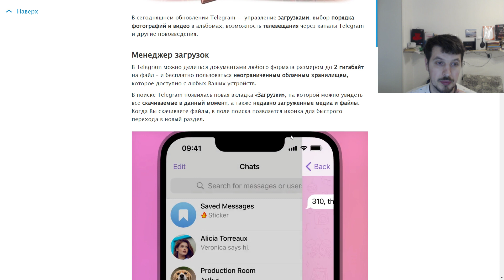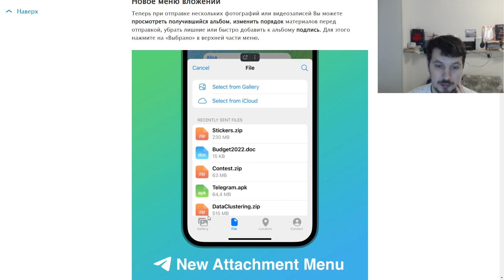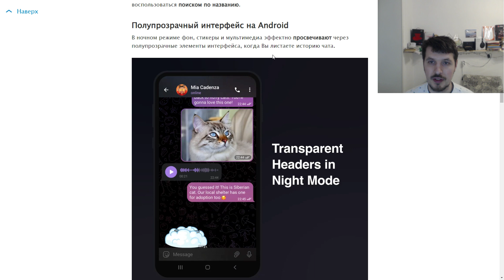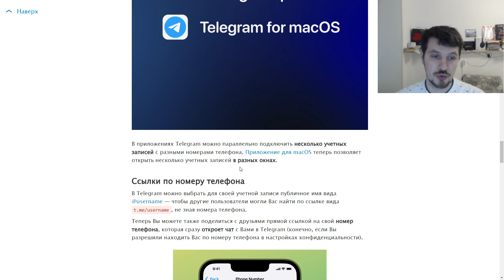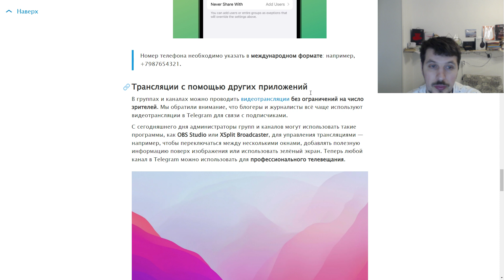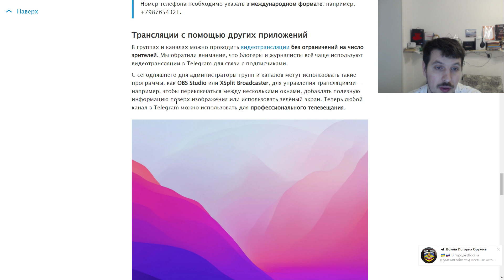Telegram получил очень серьёзные обновления Менеджер загрузок, новое меню вложений, трансляции